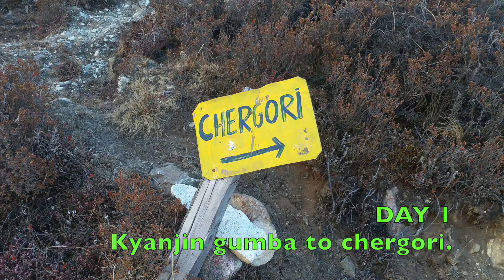Langtang,Kyanjin gumba, chergori visit.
On November, 24, 2022, four of us, Kishor, Narendra, Parbinda and Dipendra reached Kyanjin Gumba by helicopter. On the same day, we went to Chergori and returned to Kyanjin Gumba. And the third day, we arrived at Syaprubesi via Langtang (night stay), Ghoda Tabela, Lama Hotel, Sherpa Village(Night stay).One day we stayed in Syaprubesi and the next day we reached Kathmandu by bus.

Background audio creadit from
and many others link.